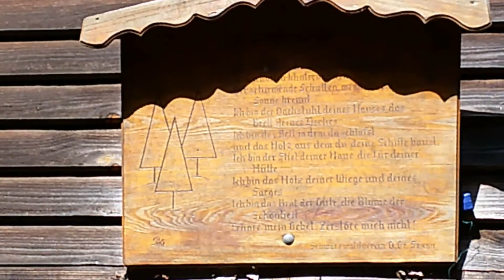Dunkele Hütte, Sexau (Baden) grill hütte 🇩🇪🌲🌳👍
Dunkele Hütte, (Baden) grill hütte